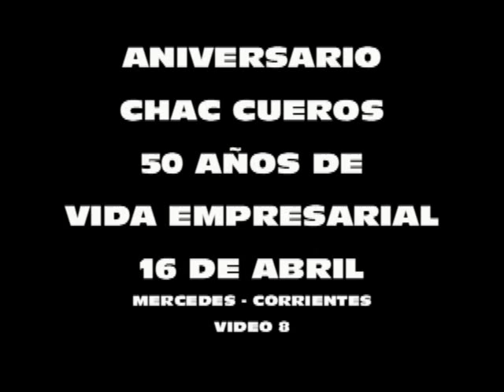Chamamé Para Celebrar Los 50 Años De Chac Cueros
Un sábado especial el aniversario de Chac Cueros, la familia Dorín organizó una fiesta por las bodas de Oro.